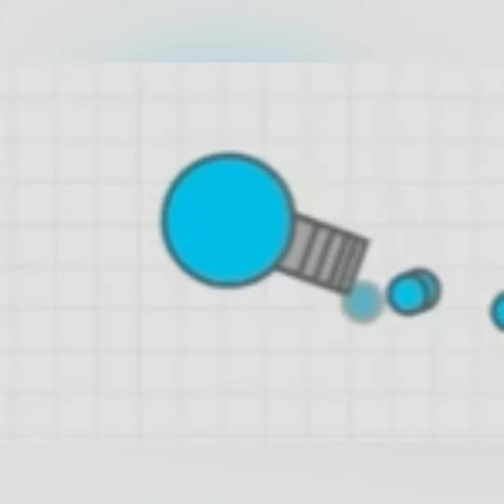Diep.io Gameplay and funny moments #1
The little shit that could